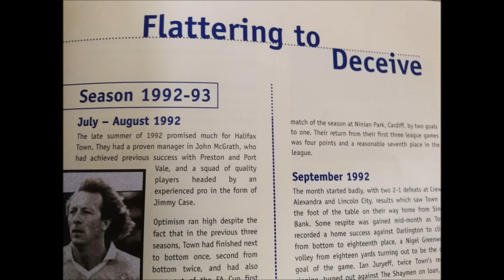007 November 1992